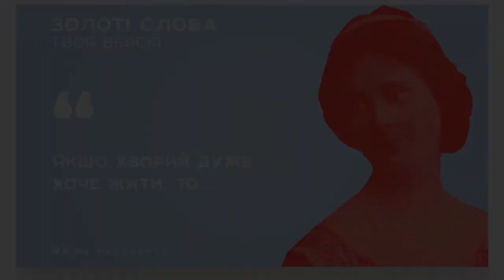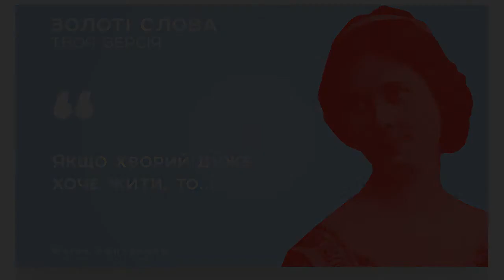Якщо хворий дуже хоче жити, то...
Подкаст «Золоті Слова - Твоя Версія» - це 60 випусків cуцільної дво-хвилинної інтриги, де зібрані найкращі думки людей різного віку, статі та поглядів.

Ми брали 60 повчальних і непростих крилатих фраз, знаходили людей, які були б не проти взяти участь в нашій авантюрі і зачитували їм частину цих цитат. Ні, ми не перевіряли наскільки добре люди знають вислови відомих людей, ми хотіли почути як би вони закінчили їх. На щастя, таких сміливих людей виявилось доволі багато, тому проект вийшов змістовним та цікавим.

Один випуск – це одна цитата, море варіантів її інтерпретації, фонтан емоцій, думок та раптових мудростей.

Як відомі цитати могли б звучати, якби їх авторами були інші люди, зокрема, наші сучасники? Чи здогадались опитувані про думки великих людей? Чиї варіанти були цікавішими: автора чи учасників нашої програми? А які ваші думки з цього приводу?

Нехай буде з вами мудрість! :)

Автор та ведучий - Юрій Назаренко
Звукорежисери – Денис Притула і Олександр Романча.

Проект здійснений за підтримки Культурно-громадського центру "ШELTER+" та "Square One World Media"